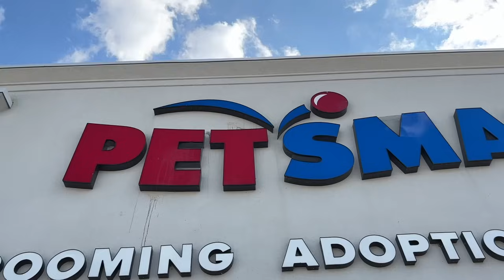I Turned my Bed into a Fish Tank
Go Give @Heypayton some love for this one

Prepare to witness one of the most hilarious pranks of all time! 😂 In this video, I decided to take pranking to a whole new level by turning my friend's bed into a massive fish tank! 🐠🛏️

My friend thought they were in for a typical day, but little did they know that their bed was about to become a splashy underwater adventure! Join us on this epic prank as we walk you through the entire process, from the initial idea to executing the ultimate surprise.

Here's what you can expect in this video:

🛏️ Bed to Tank Transformation: Watch as we empty the mattress, set up the aquarium, and create a truly one-of-a-kind sleeping experience.

🤣 The Prank Setup: Get a behind-the-scenes look at how we meticulously planned and executed this unforgettable prank without our friend suspecting a thing.

😱 Friend's Reaction: You won't want to miss the jaw-dropping moment when our friend discovers their bed has turned into an underwater wonderland. The look on their face is priceless!

🐡 Meet the Fish: We'll introduce you to the new, unexpected occupants of the bed-turned-fish-tank. These finned friends add a whole new dimension to bedtime!

🔔 Don't forget to hit that subscribe button, turn on notifications, and give this video a thumbs up if you want to see more outrageous pranks and creative shenanigans on our channel!

Get ready for a rollercoaster of emotions as we pull off one of the most daring pranks yet! 😄 Thank you for joining us on this wild adventure, and as always, remember to prank responsibly! 😉💦